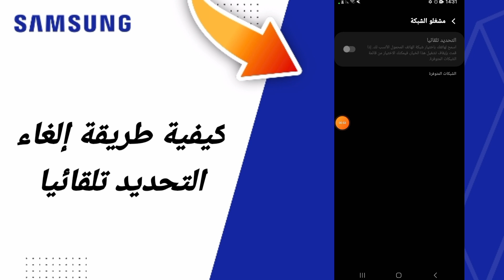كيفية طريقة إلغاء التحديد تلقائيا على هاتف سامسونغ Samsung التحديث الجديد